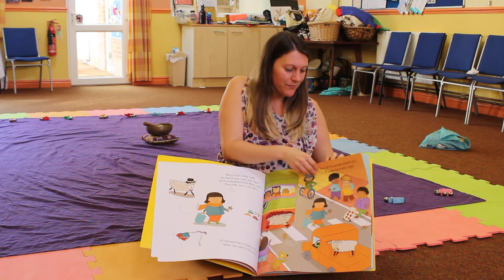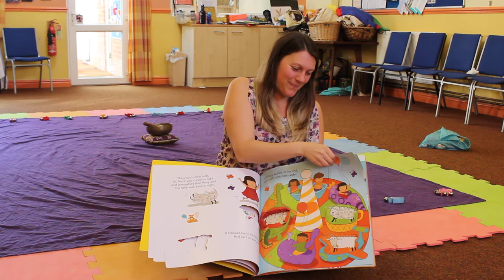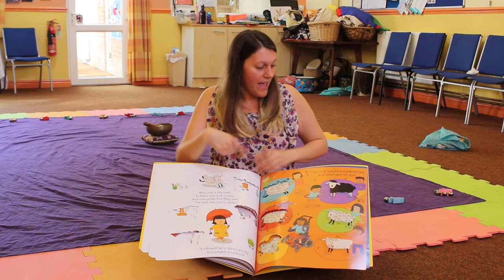Mary had a Little Lamb on British Sign Language (BSL) and read aloud, illustrator Marina Aizen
Signs and Sounds runs baby and toddler British Sign Language and singing classes.